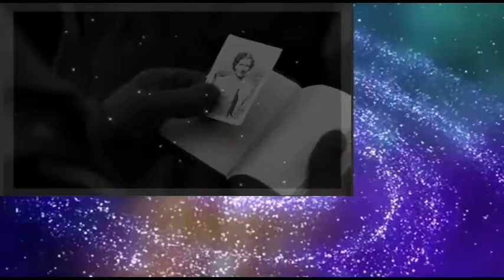Saints and Soldiers Movie HD (New Action Movie 2017)✫✫✫ Corbin Allred, Alexander Polinsky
Saints and Soldiers Movie HD (New Action Movie 2017):
Four American soldiers and one Brit fighting in Europe during World War II struggle to return to Allied territory after being separated from U.S. forces during the historic Malmedy Massacre.
"❤ ❤  Editor and Music by Tobi !
Thansk for watching and please share my channel !!!"